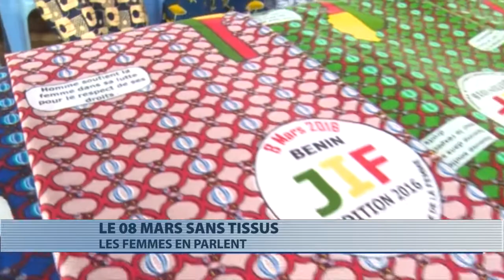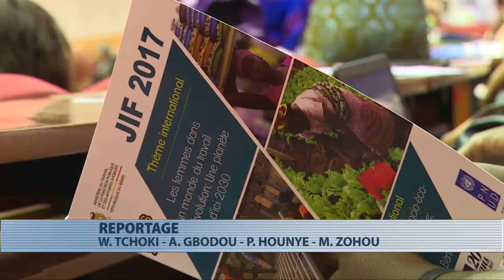JIF 2017: les femmes se prononcent sur l'absence d'un tissu retenu pour la fête